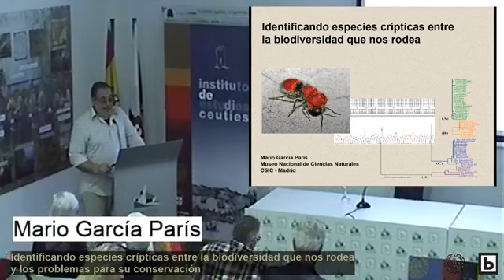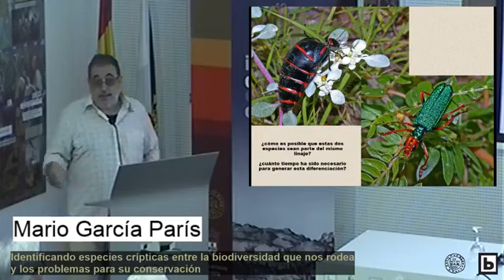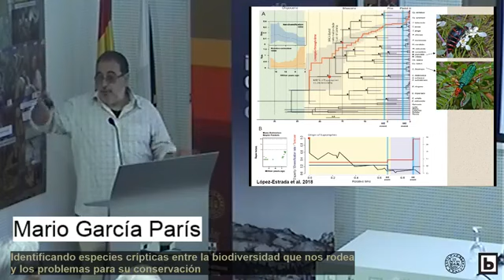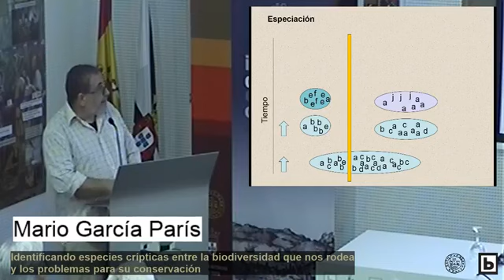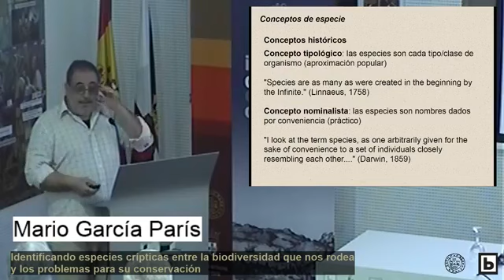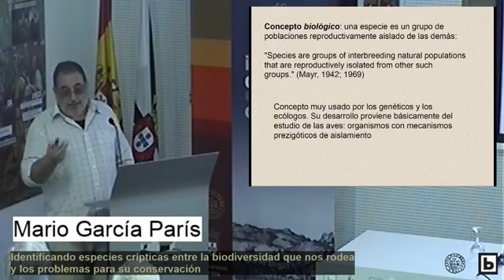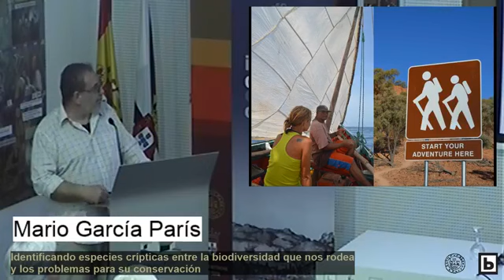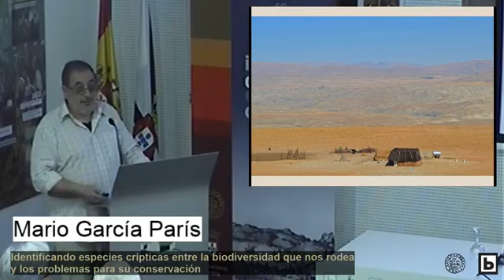CONFERENCIA "Identificando especies crípticas entre la diversidad..." por Mario García París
Actividades culturales Junta General 2019. Instituto de Estudios Ceutíes. Conferencia "Identificando especies crípticas entre la diversidad que nos rodea y los problemas para su conservación" por Mario García París. 15 de marzo de 2019 Biblioteca Pública del Estado en Ceuta.